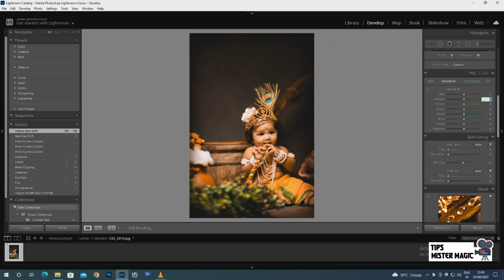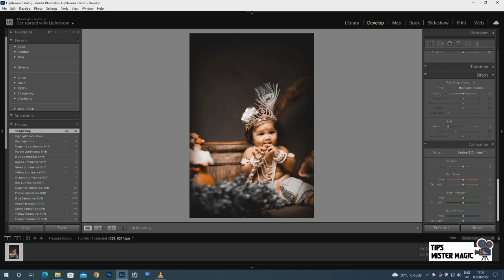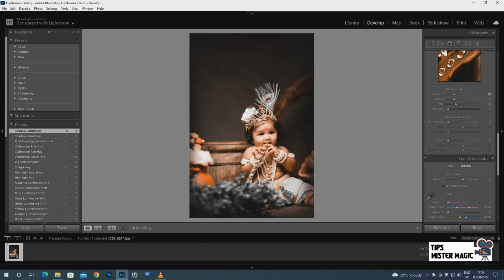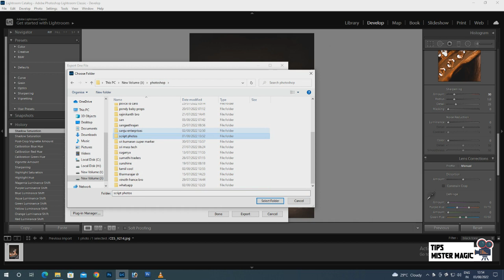How to Edit DARK MOODY TONES in Lightroom - tips mister magic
How to Edit DARK MOODY TONES in Lightroom # tipsmistermagic
The Basics of How to Edit Moody Landscape Photos
Decrease Saturation & Clarity. I find that colors can really get in the way of my landscape photos. ...
Edit Specific colors in HSL. As I mentioned in the previous tip, some colors can really get in the way. ...
Increase Contrast Using Blacks and Shadows. ...
Mute Highlights.